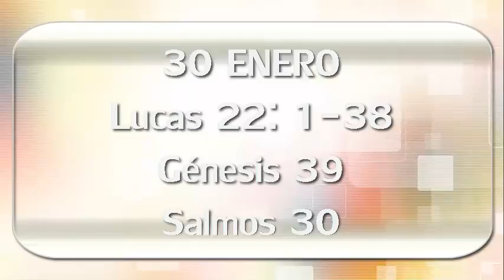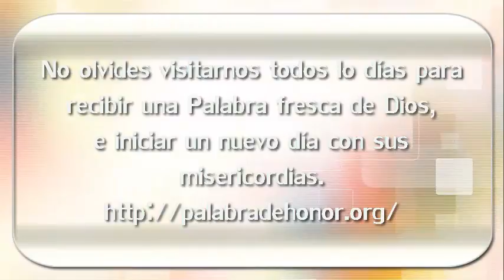30 de Enero, Dios promete CAMBIAR TU LAMENTO EN BAILE San Lucas 22:1-38; Génesis 39; Salmos 30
Lectura del día 30 de Enero Tu puedes cambiar tu lamento en gozo
San Lucas 22:1-38;  Génesis 39;  Salmos 30

Descubre nuestra nueva sección de clips, promesas y más para empezar tu día con una Palabra fresca de Dios.